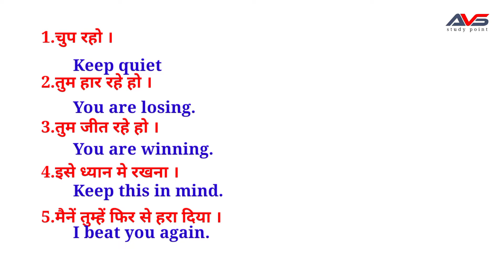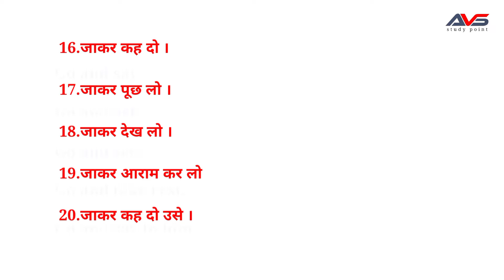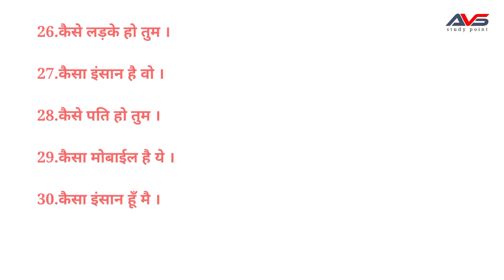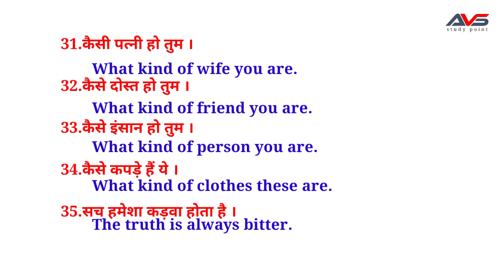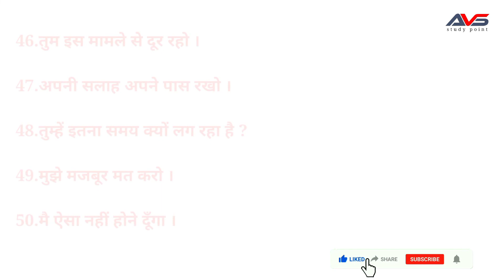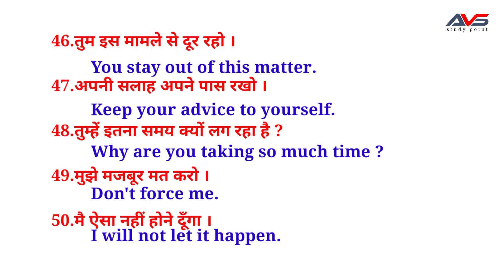class-153 || advance english structure || english speaking practice || daily use english sentences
how to speak english|| english speaking practice || English sentences for daily use || रोज बोले जाने वाले अंग्रेजी वाक्य | spoken english

your quarries :-

how to speak hindi fluently in 10 days
how to speak english for kids
spoken english
spoken hindi
english bolna kaise sikhe ine hindi
english bolna sikhna
english bolna kaise sikhate hain
इंग्लिश बोलना कैसे सीखे
english bolna kaise sikha jata hai
english bolna kaise sikhe daily use sentence
50 daily use english sentences
50 daily use english sentences for conversation
50 daily use english words with hindi
50 daily use english words with meaning
50 short daily use english words
50 english phrases for daily use english speaking for beginners
angreji kaise bolenge
angreji kaise bole aur sikhe
angreji kaise hai
how can I practice speaking english
where can I practice my english speaking for free
english speaking practice scripts
english speaking practice paragraph
english speaking practice for beginners